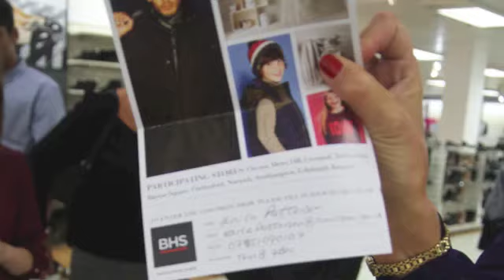Big Bang Preview Evening 1